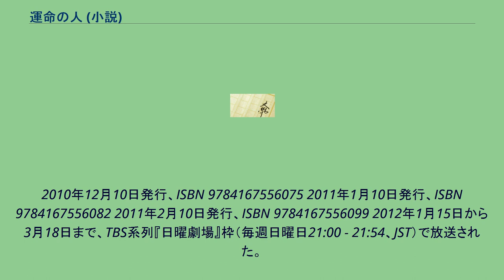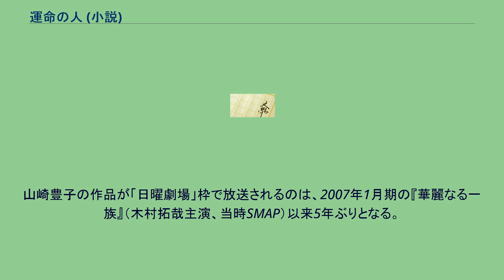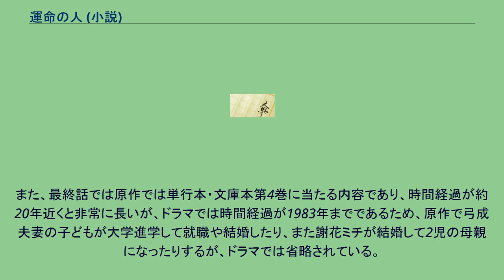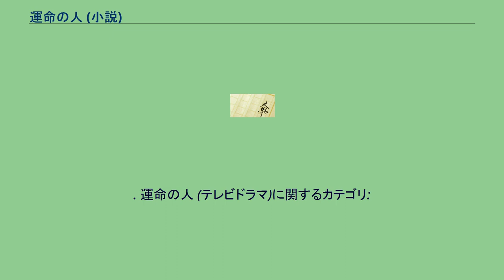運命の人 (小説)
『運命の人』（うんめいのひと）は、山崎豊子による小説。
沖縄返還時の日米密約を題材に、国家権力とジャーナリズムの戦いを描いたもの。
『文藝春秋』にて2005年1月号から2009年2月号まで約5年間連載された後、2009年に単行本として全4巻で出版された。
2010年12月から2011年2月にかけて、文春文庫版が単行本と同様全4巻で刊行された。
取材と執筆に約8年を要した長編作品である。
第63回毎日出版文化賞（毎日新聞社主催）特別賞受賞（2009年）。
後作の『約束の海』が絶筆作品となったため、完成された作品としては最後のものとなった。
「この作品は事実を取材し、小説的に構築したフィクションである」と冒頭に記載されている。
1971年の沖縄返還協定に関する取材で入手した機密情報を記事にする以前に野党国会議員に漏洩した毎日新聞記者の西山太吉らが国家公務員法違反で有罪となった実際の西山事件を想起させる内容である。
特ダネ記者である毎朝新聞政治部の弓成亮太は、大詰めとなった沖縄返還の取材中に、日米間で進められている密約の存在に気づく。
激しいスクープ合戦の中、弓成は証拠となる機密文書を外務省事務官の三木昭子から入手するが、二人が男女の仲であったことを材料に、国は機密漏洩を追及し、やがて世間の関心は国民の知る権利と国家権力の戦いから、二人の関係の詮索へと変質していく。
【】内は作者が意図するモデルと思われる実在の人物・企業。
ただしこの作品はあくまでもフィクションであり、実在の人物との関連は無い。
弓成家 八雲家 弓成亮太関係者 三木昭子関係者 2009年4月25日発行、ISBN 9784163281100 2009年4月25日発行、ISBN 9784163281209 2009年5月30日発行、ISBN 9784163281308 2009年6月30日発行、ISBN 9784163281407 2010年12月10日発行、ISBN 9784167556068
2010年12月10日発行、ISBN 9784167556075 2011年1月10日発行、ISBN 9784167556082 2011年2月10日発行、ISBN 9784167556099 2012年1月15日から3月18日まで、TBS系列『日曜劇場』枠（毎週日曜日21:00 - 21:54、JST）で放送された。
主演は本木雅弘。
原作者・山崎豊子の生前最後の映像化作品。
弓成亮太役の本木雅弘は原作者・山崎豊子の推薦であり、「強靭さと悲劇性を併せ演じられる俳優さんだと、お見受けしたからだ」という。
柳葉敏郎、北大路欣也、伊武雅刀、大和田伸也等、山崎豊子原作の映像化作品出演経験のある俳優が多く起用されている。
山崎豊子の作品が「日曜劇場」枠で放送されるのは、2007年1月期の『華麗なる一族』（木村拓哉主演、当時SMAP）以来5年ぶりとなる。
しかし、本作の平均視聴率は12.0%を記録し、「華麗なる一族」のようなヒットにはならなかった。
キャッチコピーは「未来は変えられるのか━ 日本中を揺るがせたあの大事件の裏側には、1人の男と2人の女の秘められた真実があった…」。
主要人物 毎朝新聞社 外務省 政治家 警察 法曹 週刊誌 弓成家・八雲家 三木家 その他 沖縄編 以下の登場人物は最終話のみ出演。
基本的に全編を通して原作を忠実に沿っているが、全10話という短い話数であるためか、登場人物（弓成由里子の兄夫妻、謝花ミチの祖父・謝花栄義など）や具志川闘牛大会のエピソードなどがカットされている。
一方では、原作では一切語られなかった、三木昭子が無罪判決を受けた後の消息のエピソードが追加されている。
また、最終話では原作では単行本・文庫本第4巻に当たる内容であり、時間経過が約20年近くと非常に長いが、ドラマでは時間経過が1983年までであるため、原作で弓成夫妻の子どもが大学進学して就職や結婚したり、また謝花ミチが結婚して2児の母親になったりするが、ドラマでは省略されている。
山部一雄のモデルとされている渡邉恒雄はドラマ版を視聴し、「劇中に登場する山部のエピソードが、どれも事実と異なる作り話」であると憤慨したという。
渡邉は『サンデー毎日』2012年2月19日号に「私は『運命の人』に怒っている！」と題した寄稿を行った。
また主人公のモデルとさ...